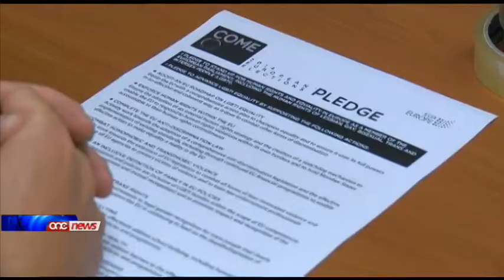Twelidna ugwali u ngħixu ugwali - Marlene Mizzi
Twelidna ugwali u ngħixu ugwali. Saħqet dan il-kandidat tal-Partit Laburista għall-Parlament Ewropew Marlene Mizzi waqt laqgħa mal-Malta Gay Rights Movement.